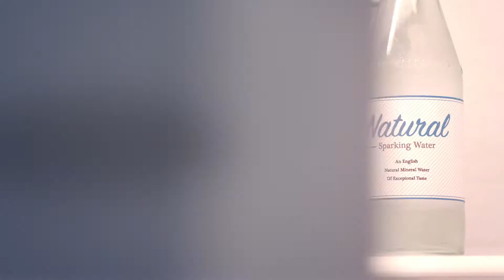AdvancedNightRepair Pro Tip: After Sun Hydration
Cool off quickly and give your skin an instant boost of much-needed after-sun moisture. Simply store your AdvancedNightRepair serum in your fridge and pat on a few chilled drops when you’ve gone back inside. With this easy beauty tip, your sun-kissed glow will look even more radiant.

There are more ways to use Estée Lauder’s #1 serum than you might think! Love your Advanced Night Repair Synchronized Recovery Complex II even more with these tricks that make the most of every drop in your Little Brown Bottle. Advanced Night Repair reduces the look of key signs of aging by helping
maximize skin's natural nighttime renewal power with hyaluronic acid and our exclusive ChronoluxCB™ Technology. Experience instant radiance and hydration and wake up with healthier, youthful-looking skin.